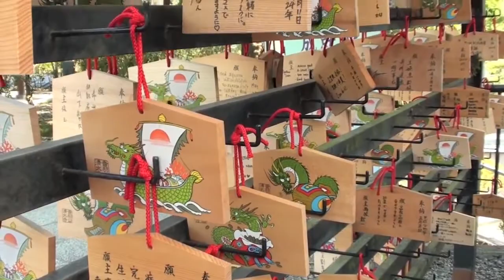Japan Video Diary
I've been looking all over for the this video. I lived in Japan for more than half my life. I love it here. Being here so long gives me the opportunity to see so much. Footage is from 2012 and earlier.